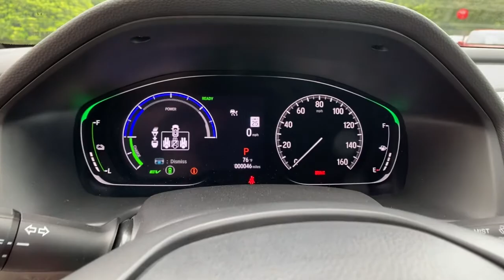2021 Honda Accord Hybrid Spartanburg, Greenville, Greer, Inman, SC, Forest City, NC 51392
Platinum White Pearl New 2021 Honda Accord Hybrid available in Spartanburg, South Carolina at Vic Bailey Honda. Servicing the Greenville, Greer, Inman, SC and Forest City, NC area.
2021 Honda Accord Hybrid Touring - Stock#: 51392 - VIN#: 1HGCV3F92MA015557

500 E Daniel Morgan Ave